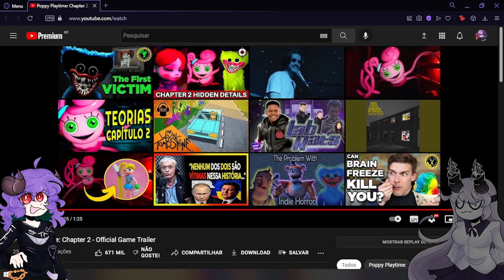O NOVO CAPITULO DE POPPY PLAYTIME JÁ TEM MOD! - Friday Night Funkin VS Mommy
SALVE FAMILIA!
O novo capitulo de poppy playtime já recebeu seu trailer, e no video de hoje você pode conferir nossa reação e a gameplay de um mod de fnf que já foi feito e está incrivel! O mod contém 2 músicas principais e uma música secreta, que é um cover de Playtime cantado pela nova inimiga do capitulo 2 de poppy playtime.
★ Editado pela ​@Yuumiwuz ★
★ Links:
➤ VS Mommy Long Legs | FNF mod:

Timestamps:
00:00 Intro
00:35 Poppy Playtime Chapter 2 Trailer
03:48 vs Mommy Long Legs
04:34 Hug Me
07:30 Special Guest (cutscenes no meio da música)
12:20 Mommytime
16:01 Tela de Game Over
16:11 Outro

Ainda sem data de lançamento para poppy playtime capitulo 2 :(
Tagss:
Friday Night Funkin FNF Lightwuz PT BR em português gameplay completa mod full combo perfect